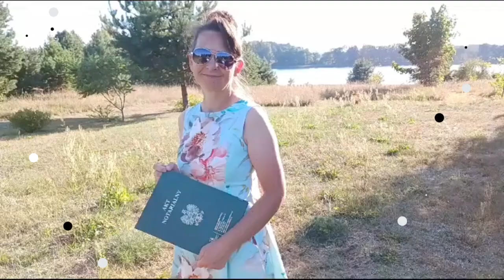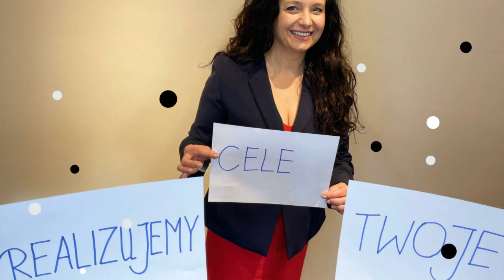Referencje po sprzed HD